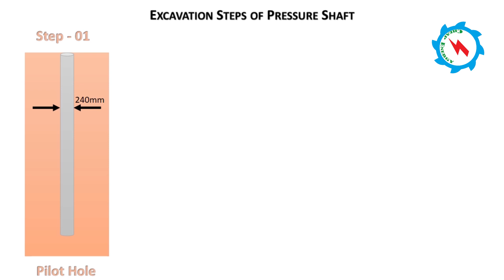Suki Kinari Hydropower Project 2020 | Pressure Shaft Drilling | Episode 02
The reaming of pressure shaft at 884 MW Suki Kinari Hydropower Project has been completed successfully. This is another iconic node that took only 11 days from the start of the reaming process. On 15th April, the world's deepest pressure shaft group officially entered into the excavation construction stage and reaming process successfully completed on 2nd July, 2020.
In the field of global hydropower engineering, there are only a few shafts with a depth of more than 500 meters. The 643 meter pressure shaft group of SK Hydropower Project will break the record of world's deepest Pressure shaft having depth of 544 meter at the Sinclair Hydroelectric Project in Ecuador.